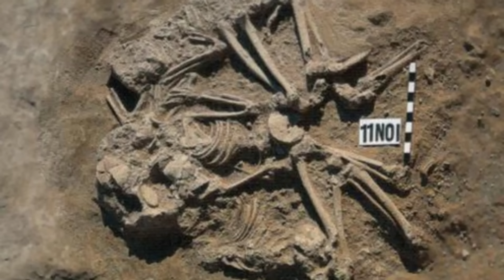Scientists FINALLY Sequenced The DNA of Pompeii's Victims and It Changes Everything!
In this video, we dive into the recent groundbreaking discoveries that are reshaping our understanding of the famous Pompeii plaster casts. For centuries, these casts—thought to represent families and loved ones tragically caught in the AD 79 eruption of Mount Vesuvius—have provided a vivid glimpse into ancient Roman life. However, new DNA analysis has revealed unexpected details about these individuals, challenging the long-held assumptions of their identities and relationships.

We explore the broader historical context of Pompeii, an ancient Roman city bustling with diverse people from across the Mediterranean. These findings unveil the city’s cosmopolitan nature, highlighting the presence of people with roots in North Africa and the eastern Mediterranean, offering a richer, more inclusive picture of Pompeii’s social fabric. This video also discusses how the study confronts our modern biases in interpreting ancient gender roles and family structures. Join us as we uncover a new layer to Pompeii's story, one that sheds light on the real identities of its inhabitants and brings us closer to understanding the personal lives and complex backgrounds of these ancient people.